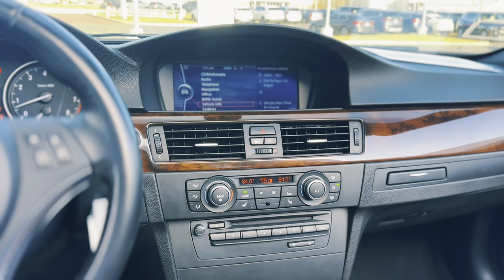Pre-Owned 2011 BMW 3 Series 328i RWD Convertible 24343A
Recent Arrival! CARFAX One-Owner.

Enjoy the art of driving in our great looking, One Owner 2011 BMW 328i Convertible presented in Space Gray Metallic. Powered by a 3.0 Liter 6 Cylinder that generates 230hp paired with a 6 Speed Automatic transmission sending you to 60mph in 6.2 seconds. You'll be looking for reasons to get behind the wheel of our Rear Wheel Drive Convertible, all while attaining outstanding efficiency of near 28mpg on the highway. Adaptive xenon headlights and unique 17-inch alloy wheels accentuate the stunning exterior of our 328i Convertible's dynamic personality, a sport-tuned suspension, and sophisticated styling.

Thoughtfully crafted, the 328i interior features luxurious high-end materials, lots of legroom and adjustable front seats. In typical BMW fashion, amenities and options abound to make this your personalized ride.

Safety surrounds you with our BMW 3 Series with ABS, traction and stability control, rollover protection and front-seat side airbags that extend up to head level. Once again, the BMW engineers have crafted a piece of automotive art that you've got to see to believe. Don't deny yourself this experience. Save this Page and Call for Availability. We Know You Will Enjoy Your Test Drive Towards Ownership!

18/27 City/Highway MPG Space Gray Metallic 2011 BMW 3 Series 2D Convertible 328i 3.0L 6-Cylinder DOHC 24V 6-Speed Automatic Steptronic RWD

Awards:
* Car and Driver 10 Best Cars * 2011 KBB.com Best Resale Value Awards * 2011 KBB.com Brand Image Awards